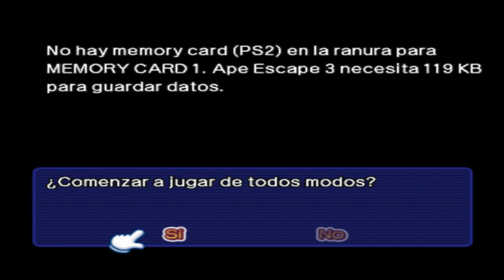Gameplay PS2 - Ape Escape 3 PAL ES (2006)